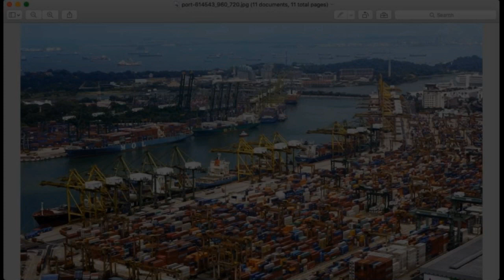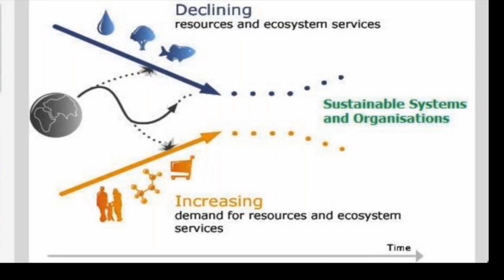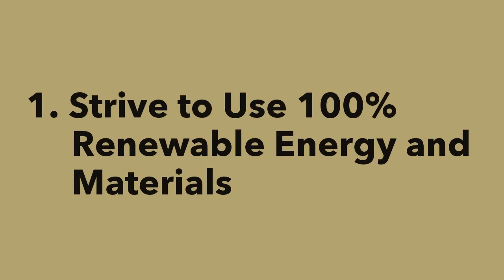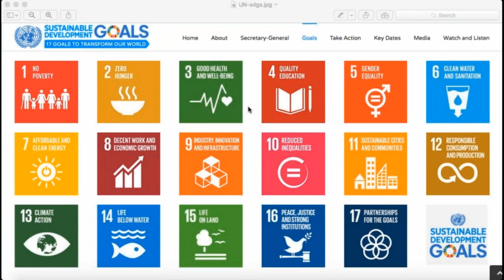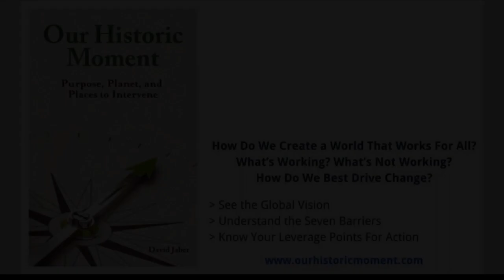The Global Vision and Strategy | Our Historic Moment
Video #2 in the Our Historic Moment (OHM) series, charting the vision for human activity on the planet.